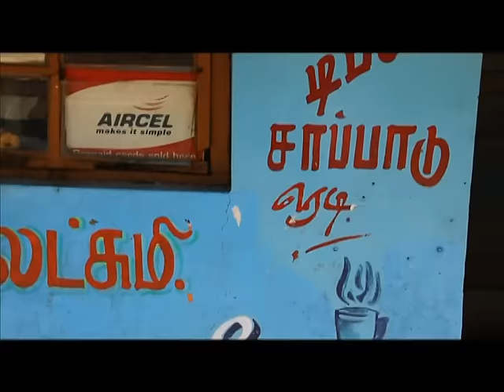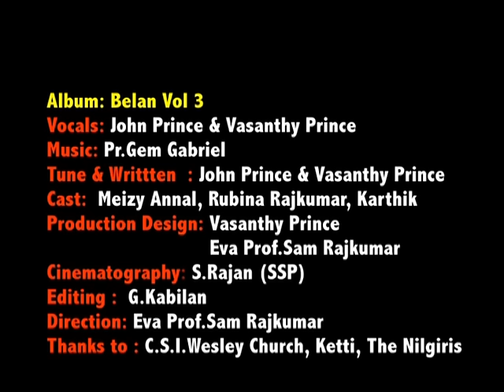[Belan 3] Anathai Aavathillai video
Credits for Belan Music Video

Tune, Lyrics & Vocals : Vasanthy Prince & John Prince
Cinematography: S.Rajan (SSP)
Direction: Eva Prof  Sam Rajkumar
Editor : Kabilan

Executive Producer : John Prince

Shooting Locales : Singapore & India.